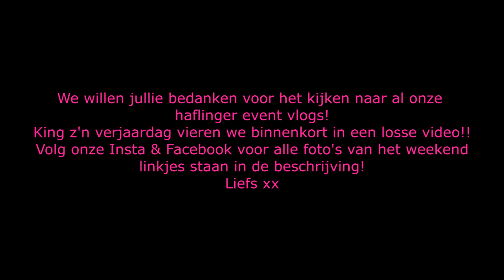DE LAATSTE DAG | Haflinger Event 2017 #4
We uploaden elke zondag om 13:00 een nieuwe video, soms hebben we voor jullie ook extra video's, die komen op woensdag om 15:00 online!
Komende dagen zullen alle Haflinger-Event vlogs achtereenvolgend online komen, dit gebeurt om 13:00. Veel kijkplezier!!

°SOFTWARE EN APPARATUUR°
Software: Sony Vegas Pro 13
Camera's: Nikon s9900
Nikon D610 + 70-200 f/2.8 VR II
GoPro Hero 5 Action Black

Wij zijn Remo & Jaimy en samen met onze haflingers King & Beau nemen we jullie mee in al onze avonturen door middel van vlogs.

King (Lex van de Riga Ranch) is een 9 jarige haflinger ruin. Hij loopt M2 Dressuur, kan leuk springen en kent veel vrijheidsdressuur.

Beau (Beauty) Is een 8 jarige Italiaanse haflinger ruin. Beau loopt op dit moment B dressuur.